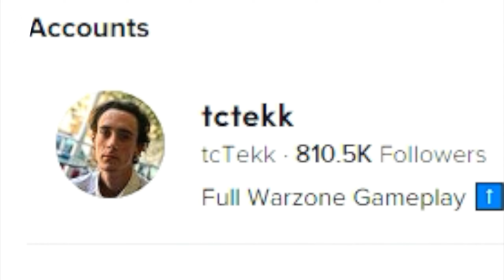I Used His Account For a Day... (Rebirth Island)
Logged into his account to prove i dont play bot lobbies.

Warzone
Rebirth
Solo
Controller
alt account
challenge

Call of Duty: Warzone is a free-to-play battle royale video game released on March 10, 2020, for PlayStation 4, Xbox One, and Microsoft Windows. A version for the PlayStation 5 and Xbox Series X/S has been announced to be released sometime in the future. The game is a part of 2019's Call of Duty: Modern Warfare and is connected to 2020's Call of Duty: Black Ops: Cold War and 2021's Call of Duty: Vanguard (but does not require purchase of either titles) and was introduced during Season 2 of Modern Warfare content. Warzone is developed by Infinity Ward and Raven Software (the latter later credited as the sole developer following the integration of Cold War's content) and published by Activision. Warzone allows online multiplayer combat among 150 players, although some limited-time game modes support 200 players. Other modes include Plunder, Rebirth Resurgence, Buy Back Solos and others. The game features both cross-platform play and cross-platform progression between three games.